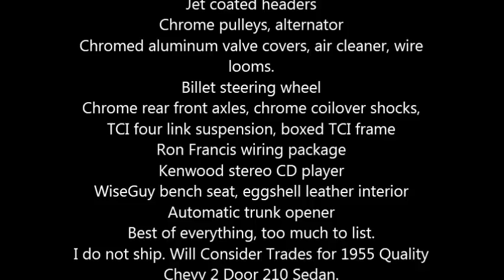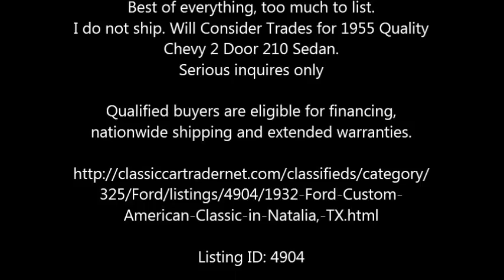1932 Ford Custom American Classic in Natalia, TX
1932 Ford Custom American Classic

1932 Ford Custom.
Fiberglass body
350 Crate motor
350 turbo transmission
Rootlieb steel hood
Grill shell
Excel performance electronic distributor
Jet coated headers
Chrome pulleys, alternator
Chromed aluminum valve covers, air cleaner, wire looms.
Billet steering wheel
Chrome rear front axles, chrome coilover shocks,
TCI four link suspension, boxed TCI frame
Ron Francis wiring package
Kenwood stereo CD player
WiseGuy bench seat, eggshell leather interior
Automatic trunk opener
Best of everything, too much to list.
I do not ship. Will Consider Trades for 1955 Quality Chevy 2 Door 210 Sedan.